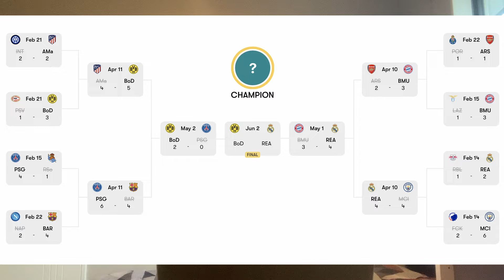UCL Final 2024 Preview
My prediction on the upcoming Champions League final between Borussia Dortmund and Real Madrid. Including past encounters and the key players.

Timestamps
0:00 - Intro
0:29 - The Knockout Stages
3:40 - The Past Finals
5:05 - UCL History
5:43 - The Managers
6:38 - Their Past Encounters
7:15 - The Key Matchups
7:44 - My Final Prediction
8:17 - Outro